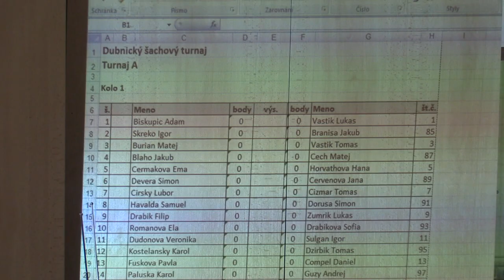1.1. Adam Biskupič - Lukáš Vaštík 0:1